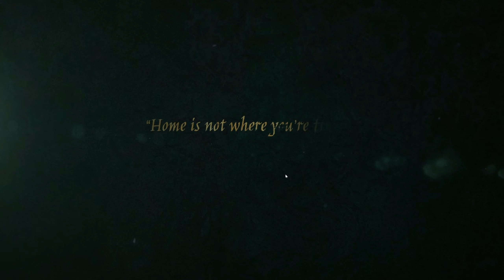Farming & Action Adventure in FANTASY WORLD - Mirthwood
Embark on an enchanting journey and brave ferocious creatures in an immersive medieval fantasy world. Will you settle a new homestead to live a life of farming and trade, or pick up the sword and take up the adventurers' path?

Journey into Immersive FANTASY WORLD - Mirthwood

Time Stamps
00:00 Preview
00:30 Game Begins
1:19 Character Creation
4:27 Tutorial Story
10:32 Adventure Begins
12:26 Cinematic Title
14:30 New Home
19:38 Exploring Brightoak
24:46 Farming Begins
31:00 Socializing
36:42 Mission Medieval Meadery